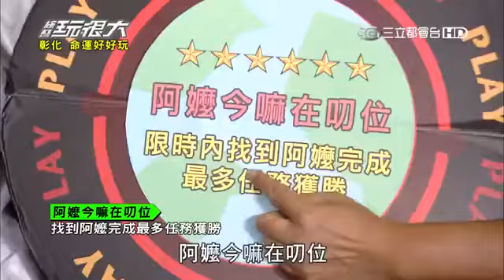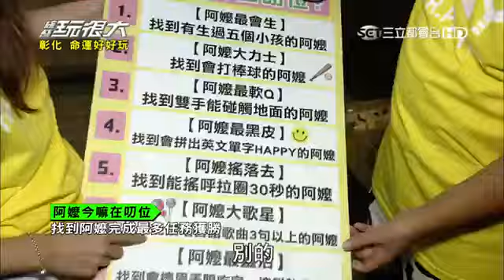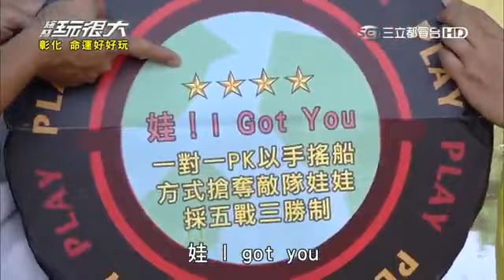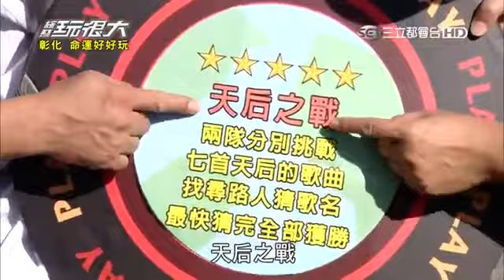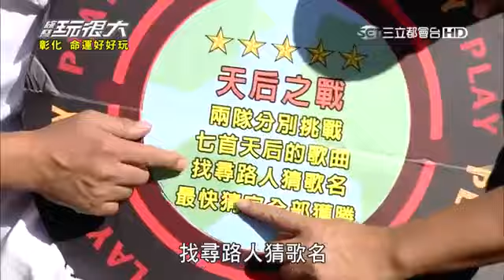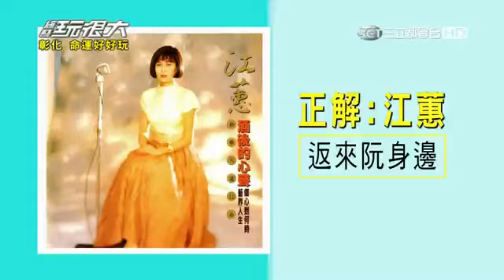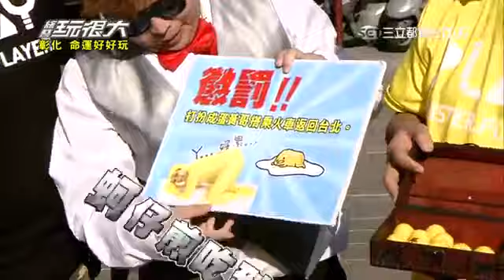Variety play itu besar (nasib Changhua menyenangkan)